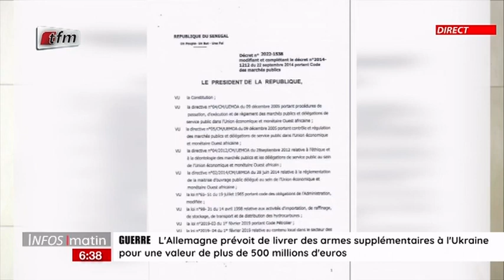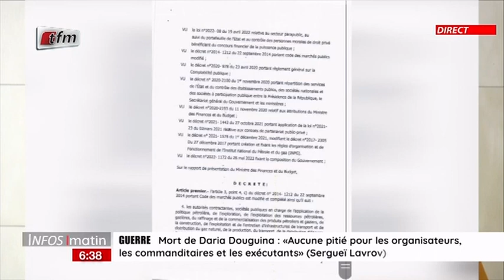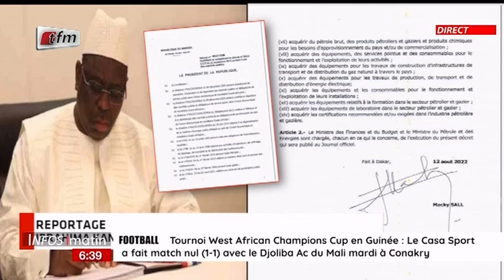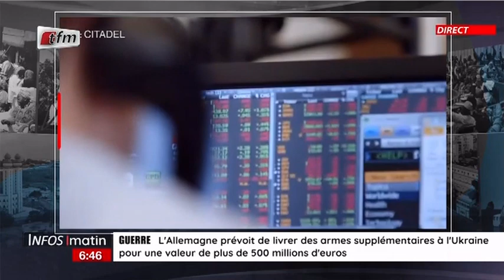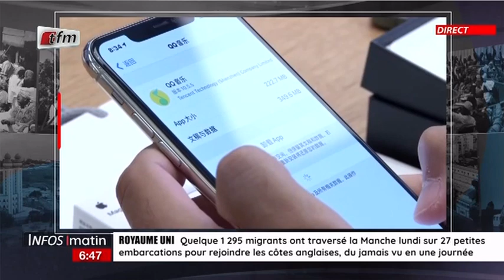JT Français: Cheikh Tidiane DIAHO - 24 Aout 2022